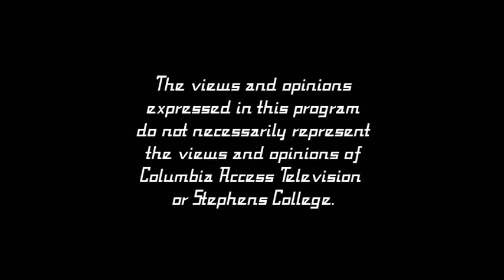Etak 201 Birthday Suit